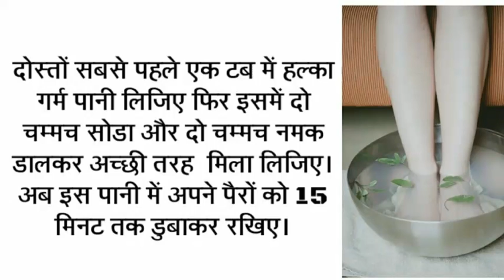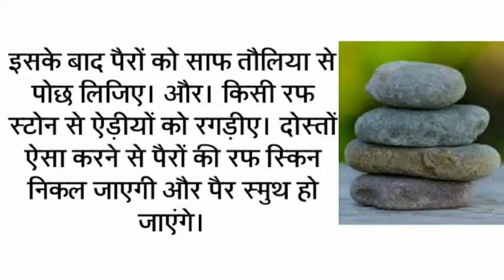Cracked Heels Home Remedies.ऐडीयो को मुलायम और स्मुथ बनाएँ।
दोस्तों हमारे चैनल ज्ञान भंडार में आपका बहुत-बहुत स्वागत हैं दोस्तों आज हम जानेगें फटी ऐडीयों को सुंदर और मुलायम बनाने के लिए बहुत ही आसान घरेलू नुस्खा। जिससे आपको ऐड़ीया चुपाने की जरूरत नहीं पड़ेगी।
दोस्तों सबसे पहले एक टब में हल्का गर्म पानी लिजिए फिर इसमें दो चम्मच सोडा और दो चम्मच नमक डालकर अच्छी तरह मिला लिजिए। अब इस पानी में अपने पैरों को 15 मिनट तक डुबाकर रखिए।
इसके बाद पैरों को साफ तौलिया से पोछ लिजिए। और। किसी रफ स्टोन से ऐड़ीयों को रगड़ीए। दोस्तों ऐसा करने से पैरों की रफ स्किन निकल जाएगी और पैर स्मुथ हो जाएंगे।
दोस्तों अब एक कटोरी में एक चम्मच शक्कर और दो चम्मच तेल डालकर अच्छी तरह मिला लिजिए। इस स्कर्ब को अपने पैरों पर लगाकर अच्छी तरह मसाज किजिए और फिर साफ पानी से अपने पैरों धो लिजिए।
दोस्तों अब एक कटोरी में दो चम्मच तेल एक मोमबत्ती का छोटा टुकड़ा और एक बिटामिन ई का कैप्सुल डालकर इसे गर्म किजिए। और थोड़ी देर बाद जब यह ठंडा हो जाए तो इसे छोटे से डब्बे में स्टोर करके रख लिजिए।
और इसे हप्ते में तीन बार अपनी फटी ऐड़ीयों में लगाऐ। दोस्तों इस प्रक्रिया से आपके पैर साॅफ्ट और स्मुथ हो जाएंगे। और आपको अपनी ऐड़ीया छुपाने की जरूरत नहीं पड़ेगी।